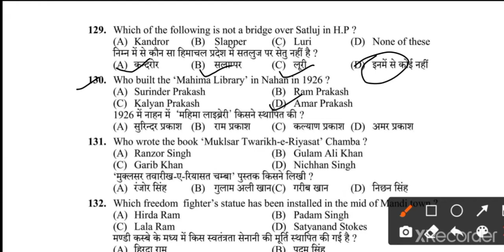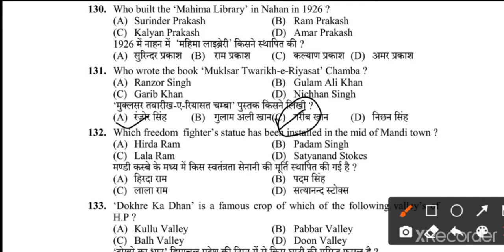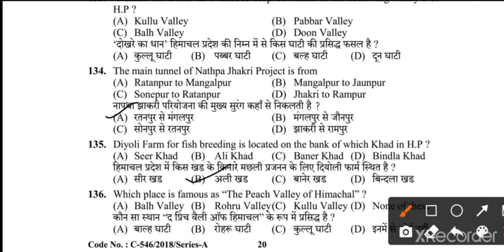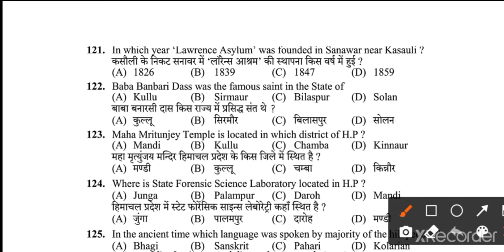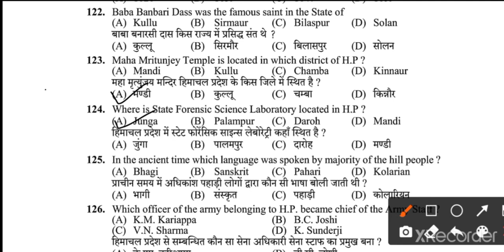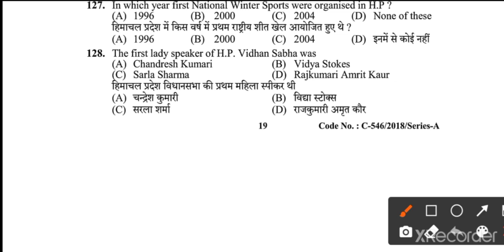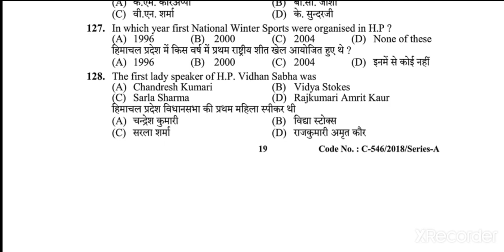HIMACHAL PRADESH GKII HPSSC GK SOLVER PAPER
HIMACHAL PRADESH GK II HPSSC GK SOLVER PAPER
 about this video :- in this video we will discuss himachal pradesh gk important questions

hpexam